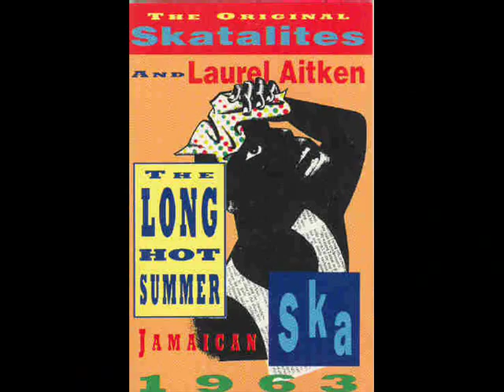laurel aitken - witchdoctor from amsterdam - ska.wmv